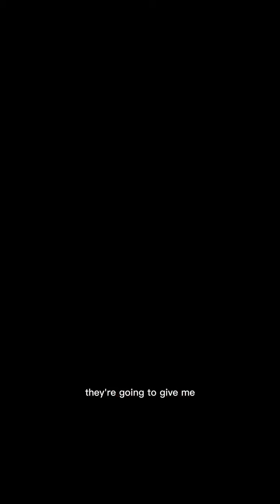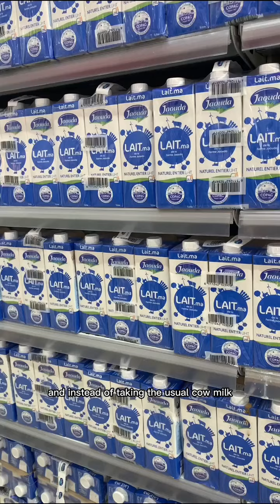green nomination challenge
Contenus vidéos à caractère pédagogique.